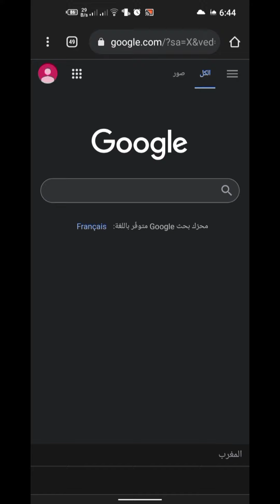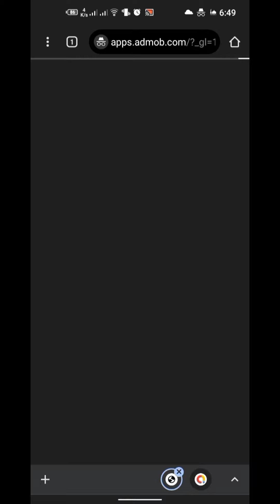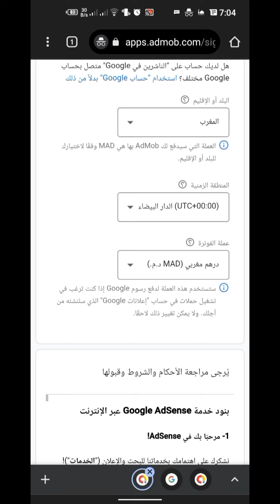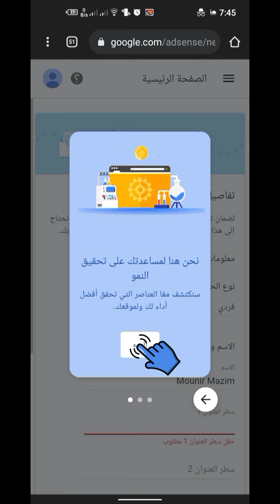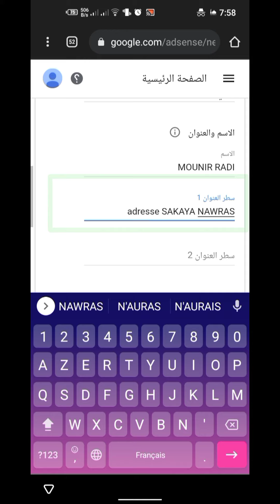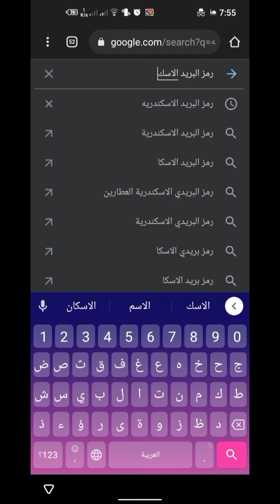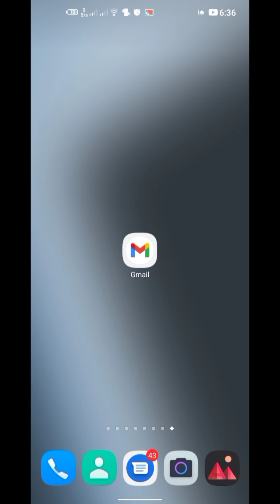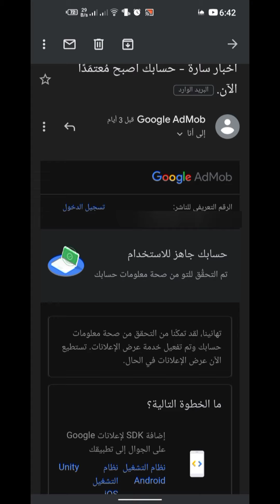كيفية إنشاء حساب ادسنس Google Adsense بعد تحديثات 2023 خطوة بخطوة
بسم الله الرحمان الرحيم والصلاة والسلام على سيدنا وحبيبنا ونبينا محمد عليه افضل الصلاة والتسليم وبعد السلام عليكم ورحمة الله وبركاته أهلا وسهلا بكم في قناة منير طنجي في هذا الفيديو نقدم لك عزيزي المشاهد كيفية إنشاء حساب ادسنس خطوة بخطوة بعد تحديثات 2022 كل ماعليك أن تشاهد هذا الفيديو الى آخره.